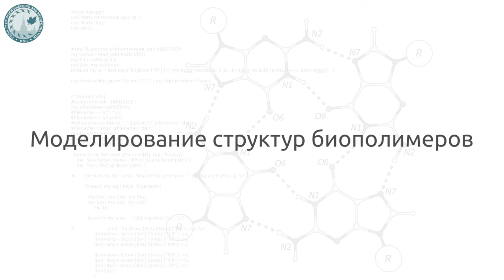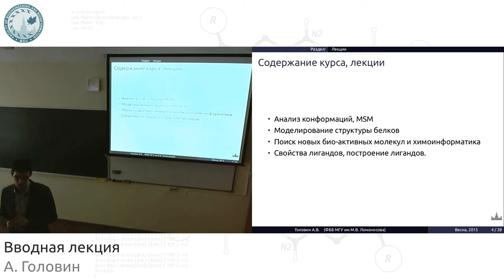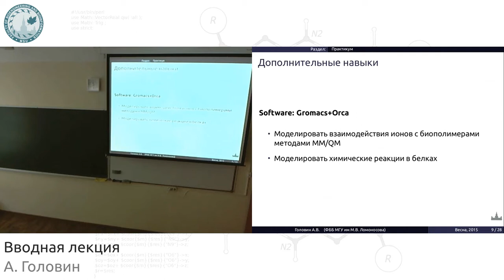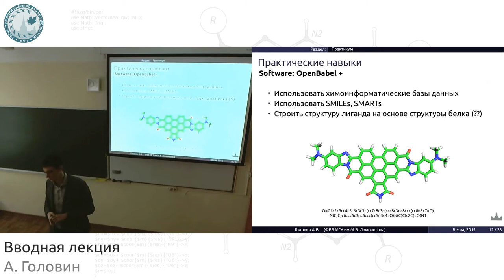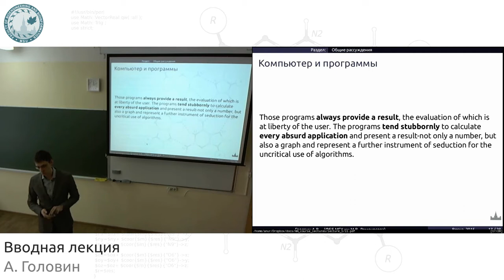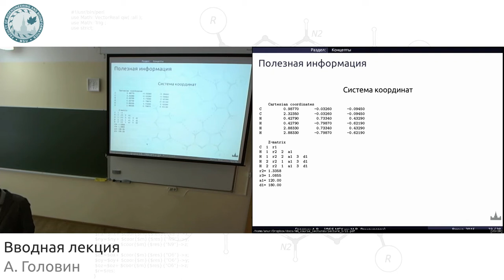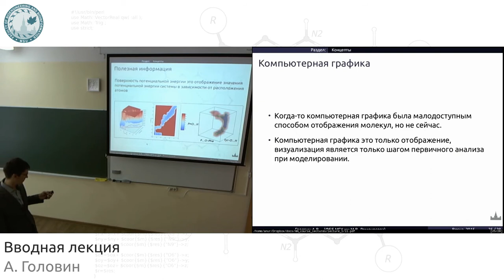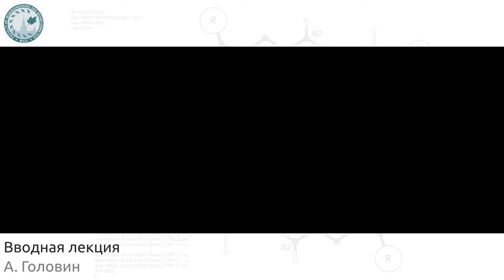Вводная лекция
Описание содержимого курса "Моделирование структур биополимеров". Тематика лекций, основные инструменты.